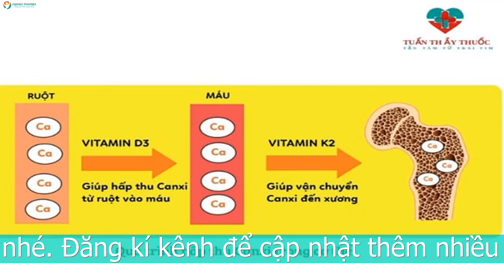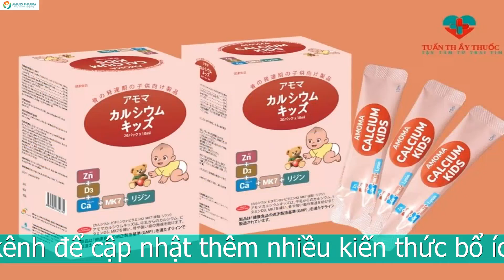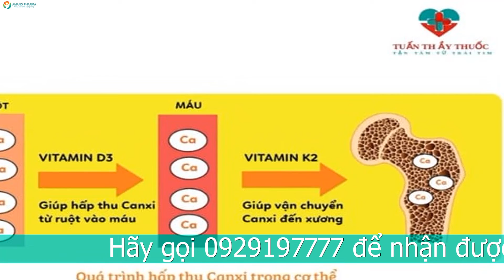CHO TRẺ SƠ SINH UỐNG VITAMIN D LÚC NÀO ĐỂ HIỆU QUẢ TỐT NHẤT?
Khi nào thì nên cho trẻ sơ sinh uống vitamin D
Khi nào nên cho trẻ sơ sinh uống vitamin D là câu hỏi của nhiều mẹ. Khi bé có những biểu hiện sau mẹ nên bổ sung vitamin D cho bé ngay nhé
Bé có hệ miễn dịch kém thường xuyên bị ốm vặt.
Trẻ quấy khóc và khó ngủ. Bé ngủ không sâu giấc,
Bé ngủ hay bị giật mình,
Bé bị chậm mọc răng,
Bé chậm biết lẫy, chậm biết bò và chậm biết đi
Thóp trên đỉnh đầu bé bị lõm, thóp lâu liền,
Bé còi xương thấp bé hơn những bé cùng tuổi,
Hạ canxi máu: Nặng có thể gây co giật,

Cho trẻ sơ sinh uống vitamin D an toàn hiệu quả nhất
Bổ sung vitamin D cho bé từ Amoma Calcium Kids
Ngoài vitamin D thì Amoma Calcium Kids còn bổ sung thêm canxi và vitamin K2
Với thành phần gồm có
Canxi chiết xuất từ sữa giúp bé dễ dàng hấp thu được,
Lysin,
Kẽm Gluconat,
Vitamin D3,
Vitamin K2 hay còn gọi là MK7.

Những thành phần này có ý nghĩa như thế nào?
Canxi là thành phần của xương và răng. Giúp bé phát triển khung xương chắc khỏe và cao lớn. Bổ sung canxi giúp trẻ phát triển chiều cao tốt hơn.
Lysine: là acid amin thiết yếu mà cơ thể không thể tự tổng hợp được vì vậy phải cần bổ sung từ bên ngoài vào. Lysine trong sản phẩm này là chất dẫn truyền giúp canxi có thể đi vào máu được dễ dàng hơn.
Kẽm Gluconat: giúp trẻ nâng cao sức đề kháng
Vitamin D3: giúp Canxi vận chuyển vào máu được tối đa và dễ dàng hơn
Vitamin K2 hay còn gọi là MK7 là chất dẫn truyền canxi từ máu vào trong xương.
Công dụng của Amoma Calcium Kids là
Bổ sung canxi từ sữa, vitamin D3 và vitamin K2 , giúp xương và răng chắc khỏe
Hỗ trợ phát triển chiều cao, tăng cường sức đề kháng cho cơ thể